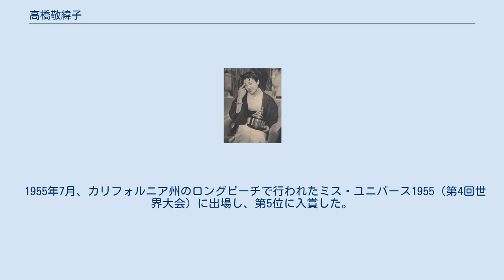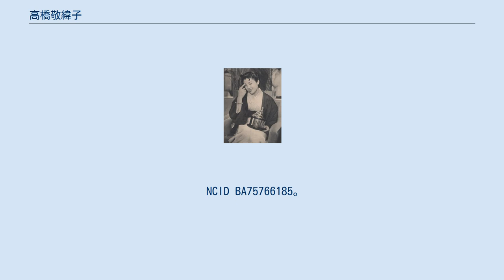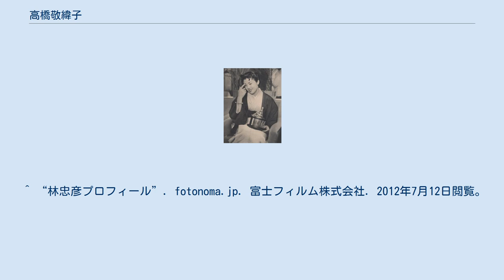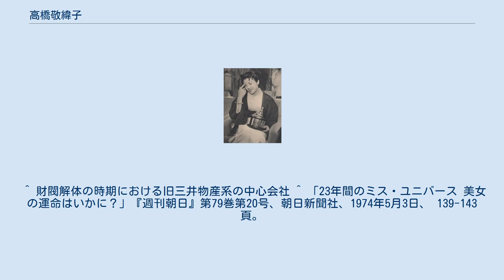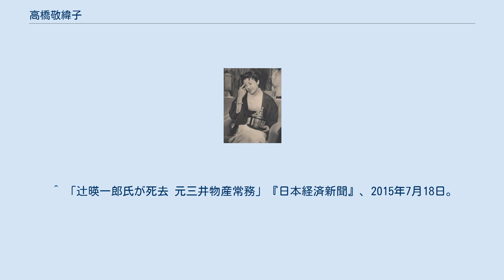高橋敬緯子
高橋 敬緯子（たかはし けいこ）は、日本のファッションモデル。
1955年のミス・ユニバース・ジャパンであり、同年7月にカリフォルニア州のロングビーチで行われたミス・ユニバース1955（第4回世界大会）に出場し、第5位に入賞した。
 1955年、20歳のとき東京代表としてミス・ユニバース・ジャパンに応募。
優勝し、国を代表して世界大会に出場する権利を得る。
この時の体重は54キロ、スリーサイズは85-56-86と報道されている。
 写真家・林忠彦は日本代表選考会の様子を撮影、「バヤリース・フオトコンテスト」に組写真「日本代表誕生」を応募、一等入選。
その特典として高橋敬緯子とともに渡米、ミス・ユニバースの取材の他全米各地の写真を撮影した。
 1955年7月、カリフォルニア州のロングビーチで行われたミス・ユニバース1955（第4回世界大会）に出場し、第5位に入賞した。
このときは166センチ、55キロ。
86-64-89。
 1956年11月28日、馬場祥江らと共に大阪市中央区道頓堀の文楽座でネッカチーフのショーに出演。
1956年12月、弘前市でのイベントに招待され、その足で喫茶店「万茶ン」に立ち寄ったと記録に残っている。
店主・香西慶子の祖母の弟にロサンゼルスでは世話になったと告げたところ、驚かれた。
 その後、2年ほどNDKに所属しファッションモデルとして活動した後、1957年5月、第一物産社員と結婚した（夫は後に三井物産の社員を経て常務となった）。
1959年当時、夫と共に東京都内の公団住宅に住んでいた。
1974年時点で14歳の娘があり、家族3人でニューヨークに住んでいた。
その後、夫は常務を退き、2015年に86歳で死去。
敬緯子は告別式で喪主を務めた。
 ^ 相沢正夫『数字雑学事典』毎日新聞社、1977年4月5日、90-91頁。
 NCID BA75766185。
 ^ 「ミス・ユニバース ミス・ワールド 日本大会の足跡」『週刊サンケイ』第8巻第29号、産業経済新聞社、1959年7月10日、 70頁、 doi:10.11501/1809539。
 ^ a b c 「高橋敬緯子」『週刊サンケイ』第8巻第29号、産業経済新聞社、1959年7月10日、 38頁、 doi:10.11501/1809539。
 ^ 林義勝 (2015年8月17日). “林忠彦写真集「AMERICA1955」発売中！”. jps.gr.jp. 公益社団法人日本写真家協会. 2021年4月22日閲覧。
 ^ “林忠彦プロフィール”. fotonoma.jp. 富士フィルム株式会社. 2012年7月12日閲覧。
 ^ “1955”. pageantopolis.com. 2012年2月7日閲覧。
 ^ 鈴木義一郎『情報量規準による統計解析入門』講談社、1995年、154頁。
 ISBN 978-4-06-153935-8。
 ^ 「ネッカチーフ・ショウ 大阪でY・N・Sが開催」『装粧品新聞』第104号、財団法人日本装業会、1956年12月15日、 8頁。
 ^ “突然現れたミス日本 (PDF)”. 弘前市土手町: 万茶ン. 2004年8月7日閲覧。
 ^ 財閥解体の時期における旧三井物産系の中心会社 ^ 「23年間のミス・ユニバース 美女の運命はいかに？」『週刊朝日』第79巻第20号、朝日新聞社、1974年5月3日、 139-143頁。
 ^ 「辻暎一郎氏が死去 元三井物産常務」『日本経済新聞』、2015年7月18日。